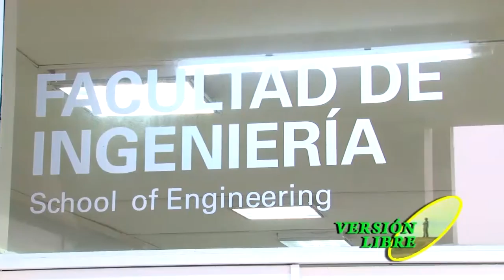VERSIÓN LIBRE CON RAMSÉS VARGAS LAMADRID